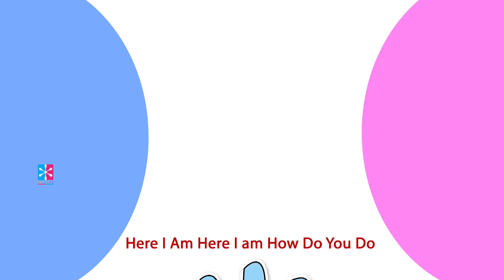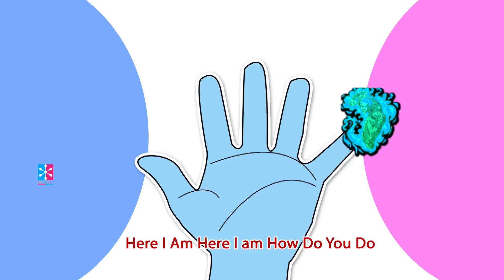Human Torch The Finger Family Song | Nursery Rhymes for Kids